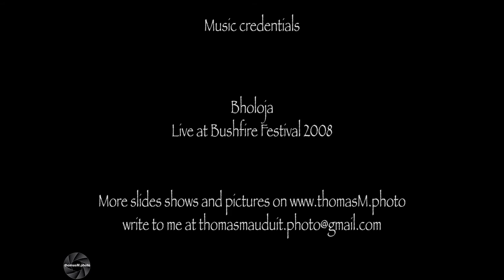Swaziland2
My pictures of Mhkaya National Park, Milwane National Park and Hlane National Park, Swaziland.